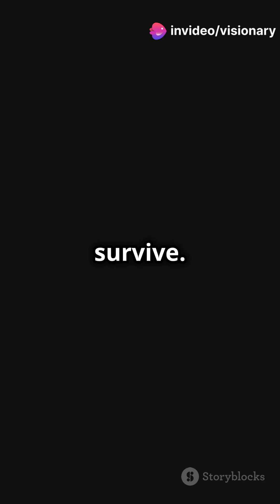What is Biological Oxygen Demand (BOD)?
Imagine a pristine river teeming with life, but then imagine it polluted with organic waste. Biological Oxygen Demand, or BOD, measures the oxygen used by microorganisms to break down this waste. Here's how it works: When organic matter enters the water, tiny organisms like bacteria and fungi start breaking it down, consuming oxygen in the process. High BOD levels can deplete oxygen in the water, harming aquatic life.

Why is BOD Important? BOD is a crucial indicator of water quality. High levels can lead to low oxygen levels, making it difficult for fish and other aquatic organisms to survive. To combat this, wastewater treatment plants use various methods to reduce BOD before releasing treated water back into rivers and lakes.

How Can You Help? You can make a difference Reduce your waste, use eco-friendly products, and support reforestation efforts. Every small action helps keep our waters clean and healthy.

Watch Now Learn more about BOD and how you can contribute to a cleaner environment.